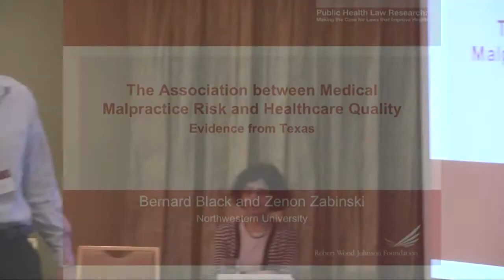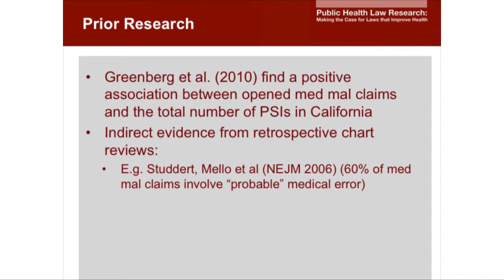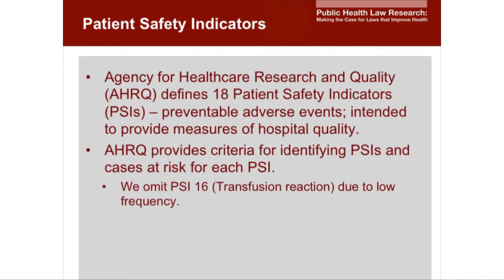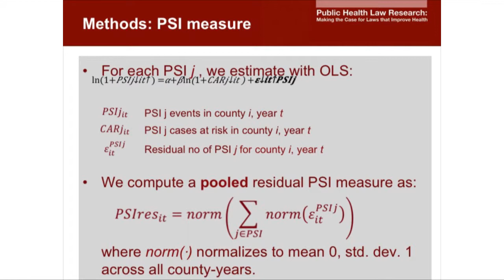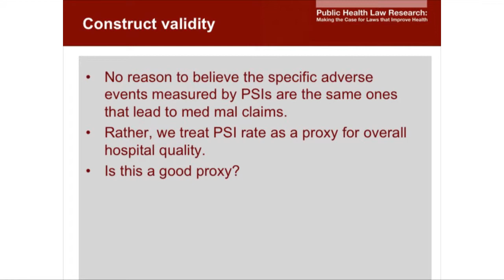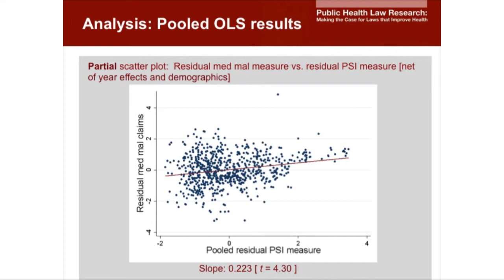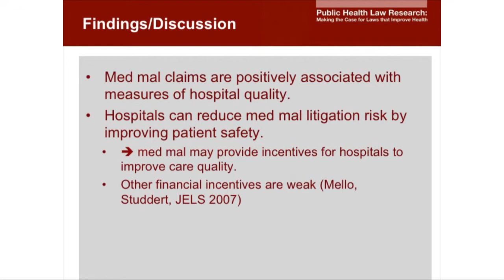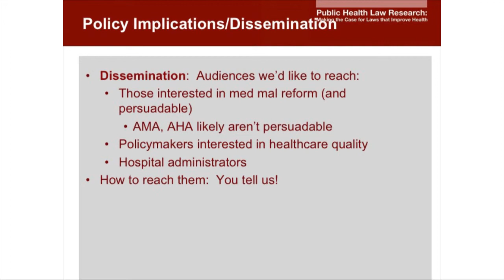Association Between Medical Malpractice Risk and Healthcare Quality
Zenon Zabinski with Bernie Black, JD, MA, present "The Effect of Tort Reform on Health Care Outcomes: Evidence from Texas" at the 2012 Public Health Law Research Annual Meeting in New Orleans, January 19, 2012